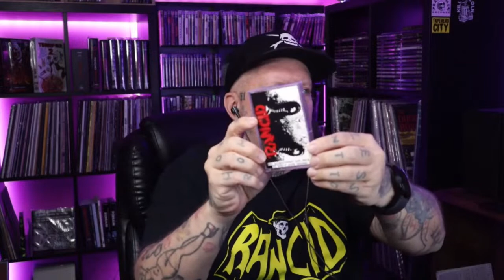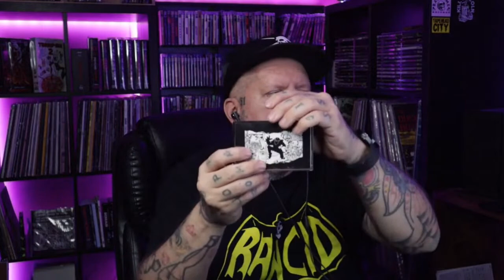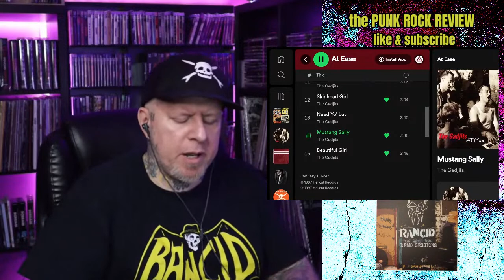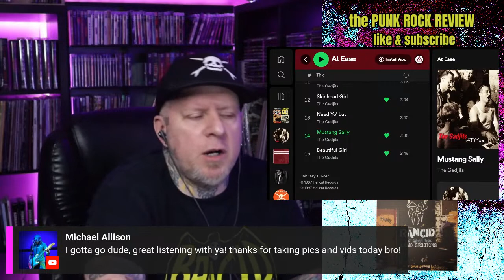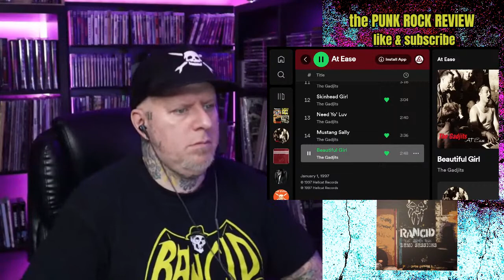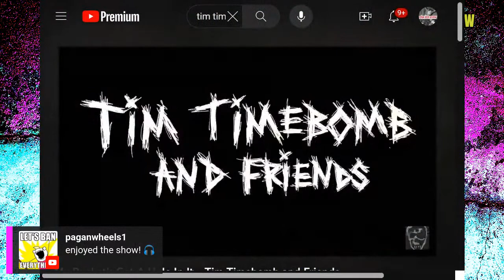RANCID Life Won't Wait DEMO SESSIONS - PRR Live!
This week on The PUNK ROCK REVIEW Live! We are checking out the Demo Sessions songs from RANCID's 1998 masterpiece LIFE WON'T WAIT

CHANNEL SUPPORT -

HERE IS THE LINK TO MY HORROR MOVIE CHANNEL, COME CHECK IT OUT!!!